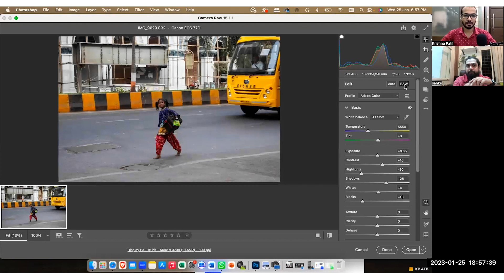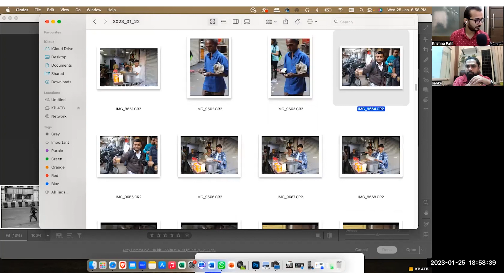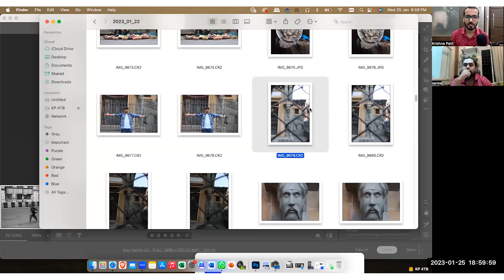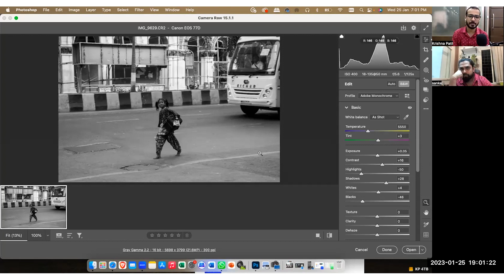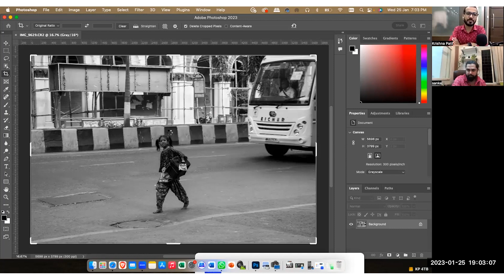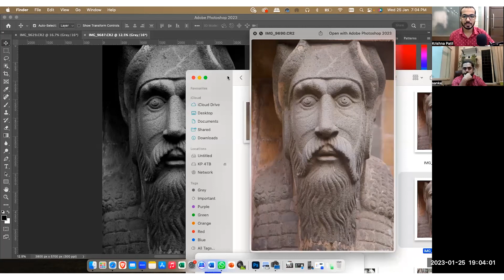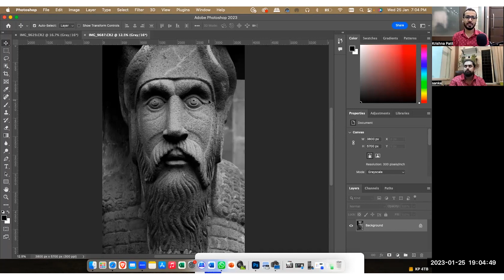The Art of Grayscale: Unlocking the Power of Black and White Photography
In this captivating video, we delve into the art of grayscale photography, unlocking the power of black-and-white imagery.

Join us as we embark on a journey that reveals the incredible potential and expressive qualities of black-and-white photography. We will explore the rich history and timeless elegance of this art form, while also diving into the technical aspects and creative considerations that make black-and-white images genuinely captivating.

Discover how the absence of color can enhance storytelling, evoke emotions, and emphasize the raw essence of a subject. We'll discuss the importance of composition, contrast, texture, and lighting in creating compelling black-and-white photographs that stand out.

Through practical examples and insightful tips, we'll guide you in mastering the techniques required to create stunning grayscale images. Learn how to capture and process images specifically for black and white, maximizing the tonal range and achieving the desired impact.

But it doesn't stop there. We'll also explore the digital tools available to enhance your black-and-white photography. Discover the power of post-processing techniques, such as selective toning, dodging and burning, and adding grain, to add depth and create a unique visual style.

Whether you're a beginner or an experienced photographer, this video is designed to inspire and empower you to embrace the artistry of black-and-white photography. Explore new perspectives, challenge your creativity, and elevate your photographic skills to new heights.

Join us on this journey into the realm of grayscale photography and unlock the power of black-and-white imagery. Get ready to discover the beauty, elegance, and timelessness of this captivating art form. Don't miss out on this opportunity to enhance your photographic repertoire and unleash your artistic vision.

@artistveda  aims to provide the best distance education in various types of art using multimedia training materials developed by our expert team. We strive to offer high-quality service and support to every student, empowering them to achieve their self-improvement goals through flexible, convenient, affordable, and relevant programs of study.

Our approach caters to different learning styles by providing a range of professional multimedia materials and a student advisor program. Our goal is to offer the highest level of training in each program at a low cost, making it accessible to learners worldwide.

If you are interested in learning more about photography, we invite you to subscribe to our YouTube channel and hit the notification bell to be notified when we post new videos.